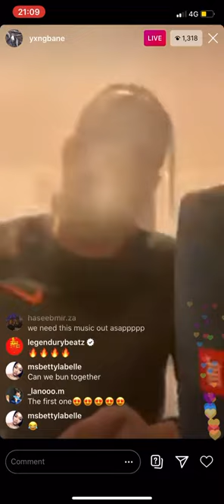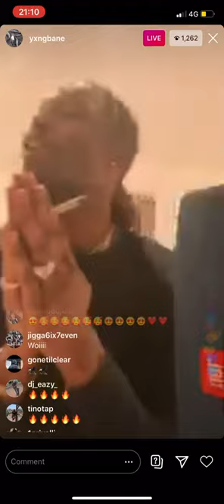YXNG BANE EXCLUSIVE ❤️